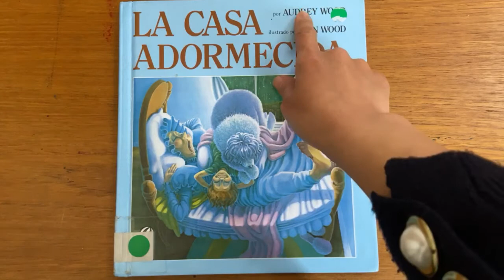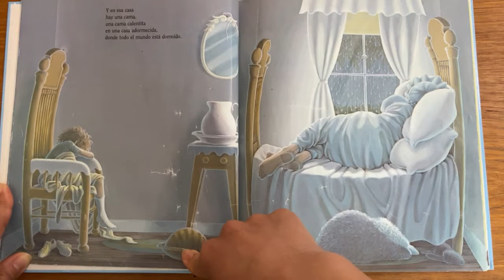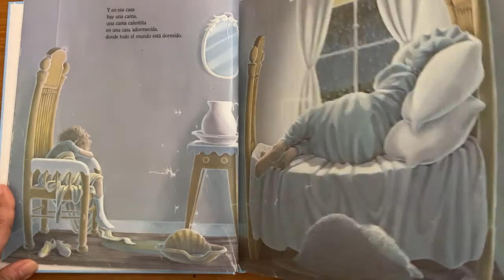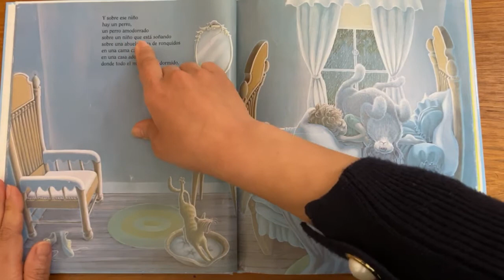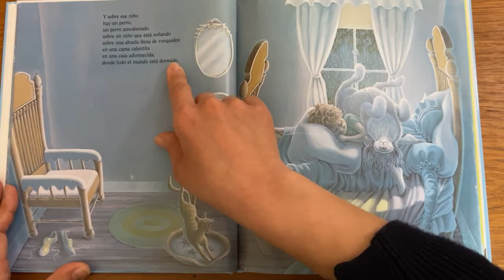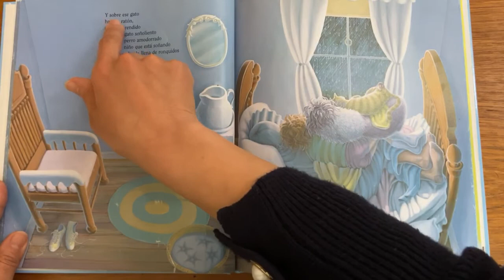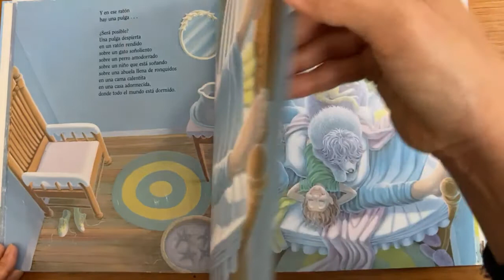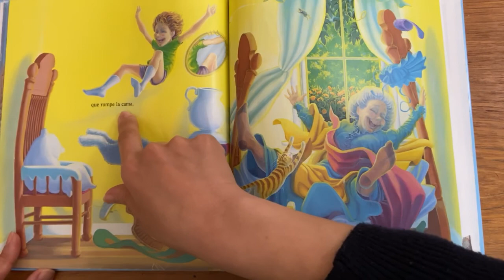La casa adormecida (The Napping House)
Lectura en voz alta del libro "La casa adormecida" por Audrey Wood. Read aloud of the story "The Napping House" by Audrey Wood.